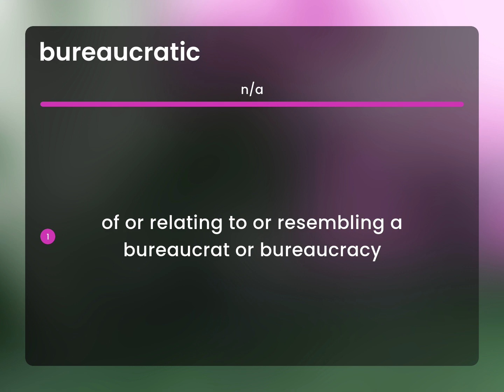Bureaucratic • meaning of BUREAUCRATIC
What is BUREAUCRATIC definition?

Susan Miller (2023, February 26.) What is Bureaucratic meaning?